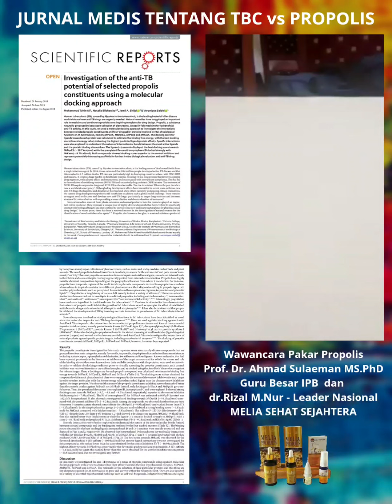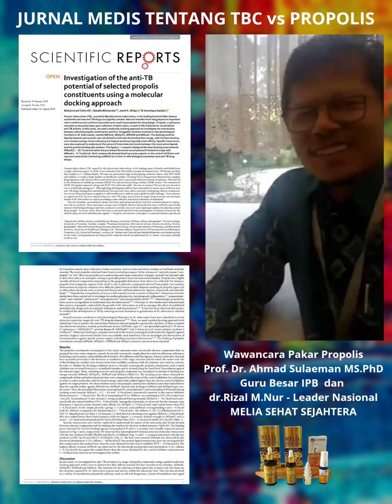Wawancara pakar ttg Propolis vs TBC bersama Prof.Ahmad Sulaiman Ph.D & dr.Rizal Leader Nasional MSS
Alhamdulillah Propolis secara ilmiah terbukti mempercepat kesembuhan penyakit TBC dan membantu tubuh untuk melindungi dari efek samping obat TBC yg harus dikonsumsi jangka panjang.

Untuk pemesanan Propolis dan Biyang dapat menghubungi kami di 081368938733 (wa dr.Kurnia)